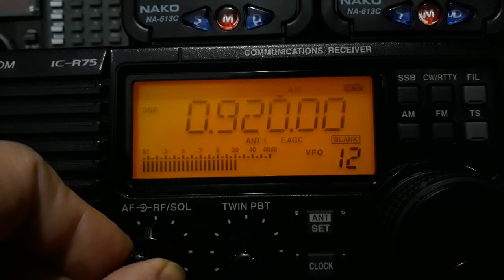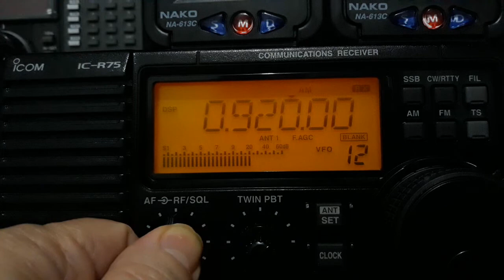920 kHz Radio Nacional de Paraguai, Assuncion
Programacao Especial devido a semana Santa